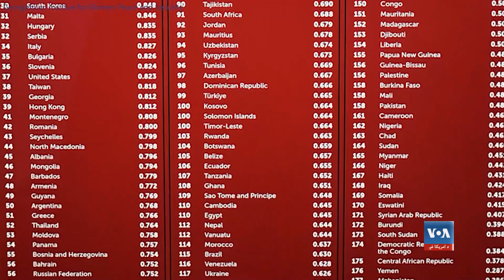افغانستان کې د میرمنو وضعیت په اړه تازه راپور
د  ښځو د خوندیتوب او امنیت په کلني راپور کې، چې د جورج ټاون پوهنتون لخوا خپور شوی، افغانستان د نړۍ تر ټولو بدترین هیواد بلل شوی. پدې اړه راپور ته ستاسې پام راګرځوم.